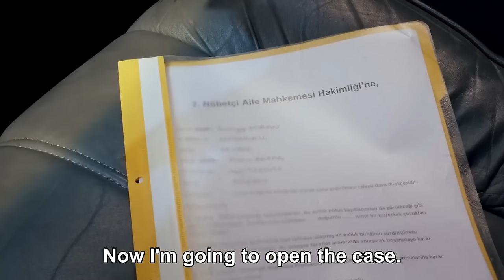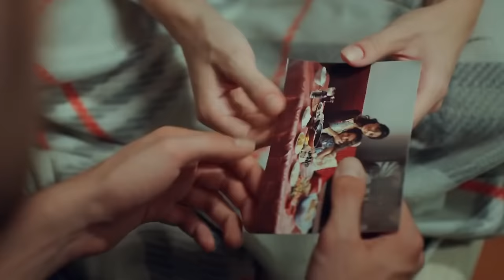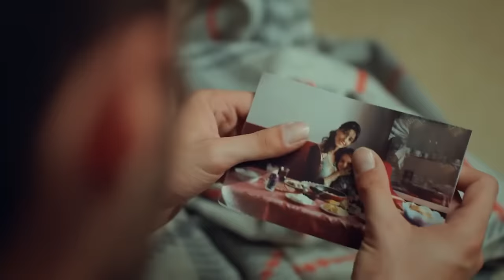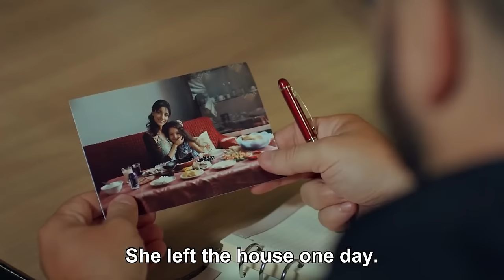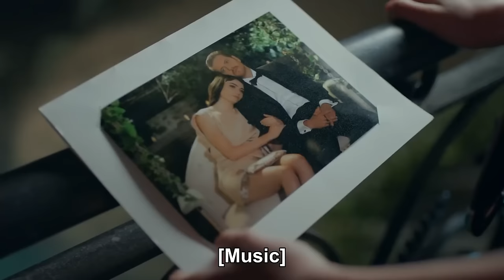High Society Episode 39 (FULL HD)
(English Subtitles)

Production : Bi Yapım
Producer : Burak Sağyaşar
Director: Metin Balekoğlu - Feride Kaytan
Scenario: Yazı Odası (Ayça Üzüm - Cansu Çoban)